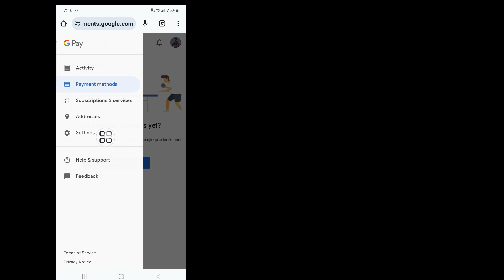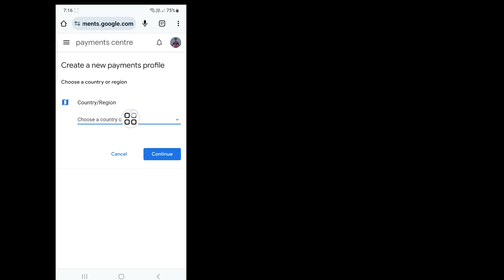How To Change Country / Region On Google Play Store | How To Change Country In Google Play Store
I'm going to show you How To Change Country In Google Play Store.Watch this video and learn How To Change Country / Region On Google Play Store.